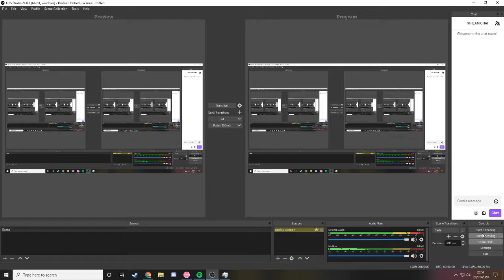From Under Cover (Caught Up In A Love Song) {Lunatic} 4.81⭐ FC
rip acc at the end ;( but happy with this one